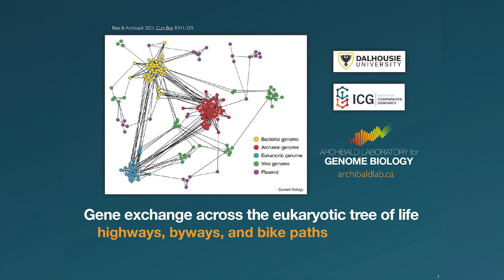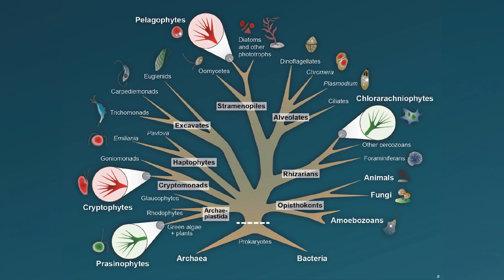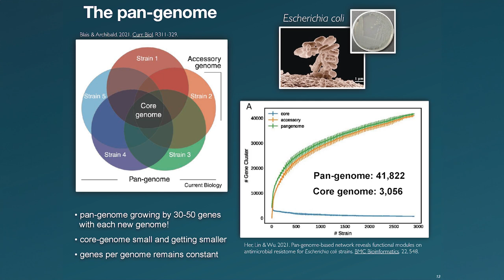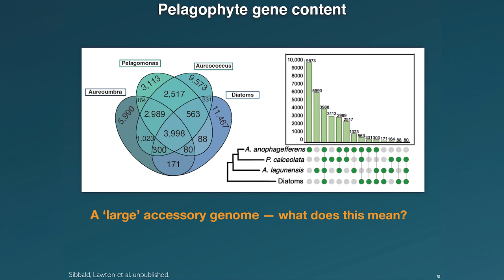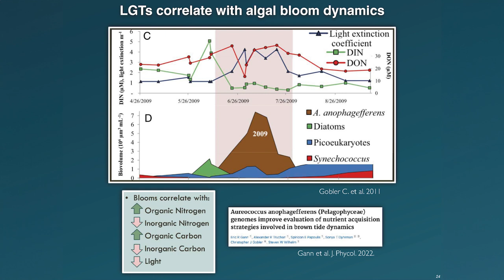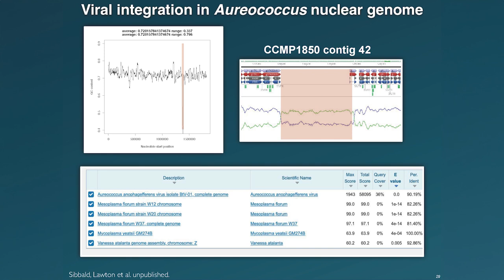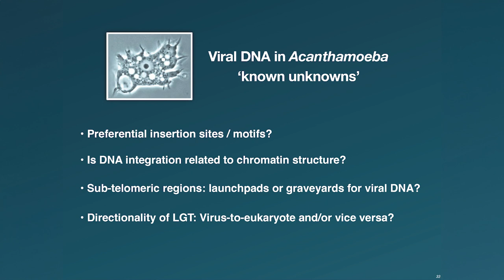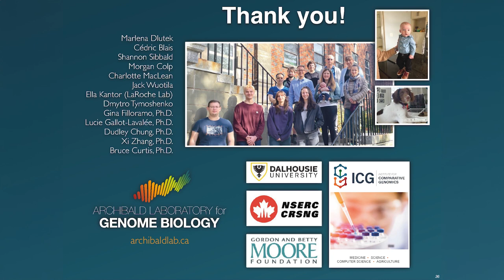Talk: John Archibald - Gene exchange across the eukaryotic tree of life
Prof. John Archibald, Dalhousie University, Halifax, recently gave a talk during his visit to the CRC 1182 at Kiel University:

"Gene exchange across the eukaryotic tree of life: highways, byways, and bike paths"

Abstract:
Endosymbiosis has had a profound impact on the evolution of eukaryotic life. Mitochondria and plastids are endosymbiotically-derived organelles—they evolved from once free-living bacteria. Subsequent to the evolution of ‘primary’ plastids from cyanobacteria, the process of ‘secondary’ (i.e., eukaryote-eukaryote) endosymbiosis has served to spread plastids horizontally across the eukaryotic tree. The nuclear genomes of many microbial eukaryotes are evolutionary mosaics—they are mixtures of genes that have come from different prokaryotic and eukaryotic lineages. In this presentation I will summarize what is known about the genetic and cell biological diversity of protists and single-celled algae, and present new data exploring the extent to which horizontal gene transfers from bacteria and viruses have also contributed to genome mosaicism across the eukaryotic tree of life.